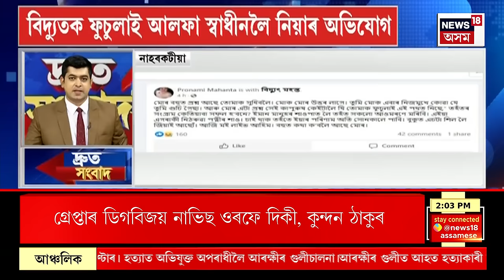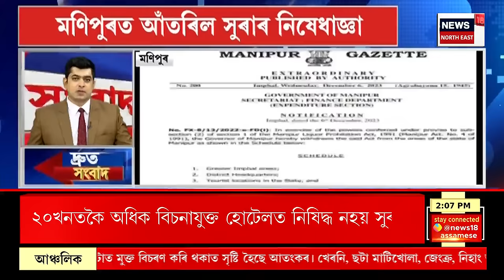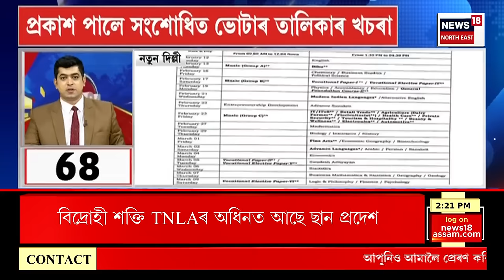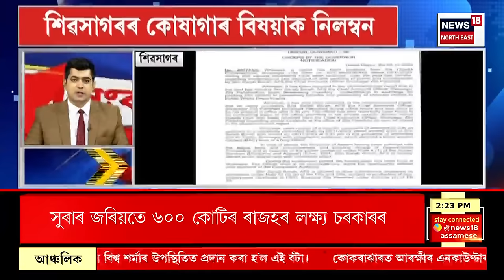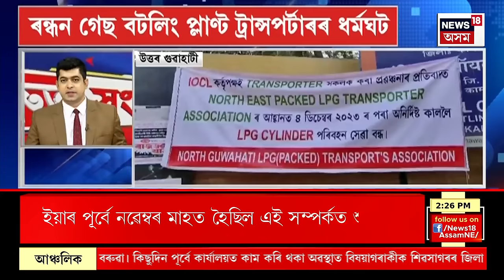Speed News | Top 100 News | দেশ বিদেশৰ এশটা গুৰুত্বপূৰ্ণ সংবাদ | Assamese News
0:00 Intro
0:13 ভাঙি পেলোৱা হ’ব নেহৰু ষ্টেডিয়াম